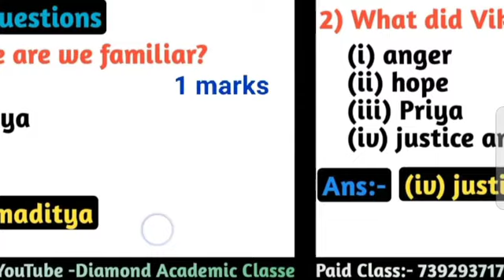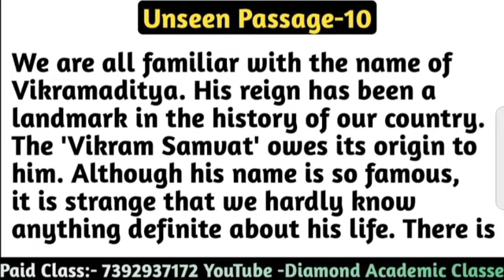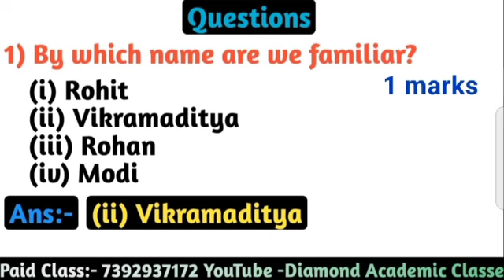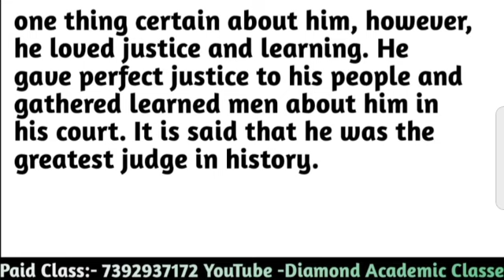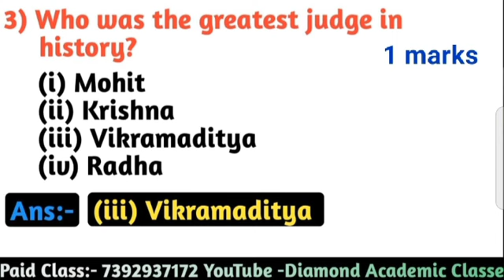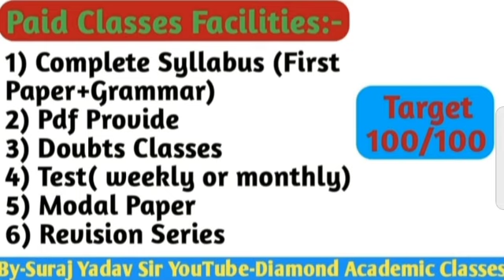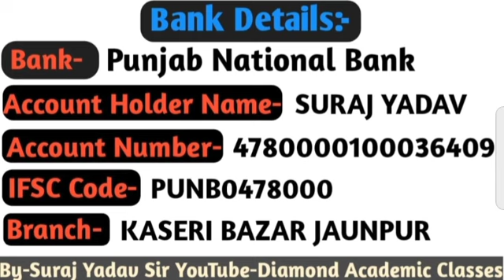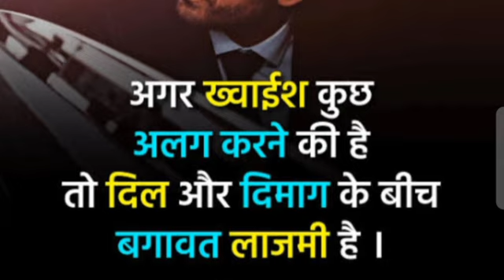Unseen Passage -10,Class-10,अब होगी आर पार की लड़ाई,up board unseen passage 2022 solve paper